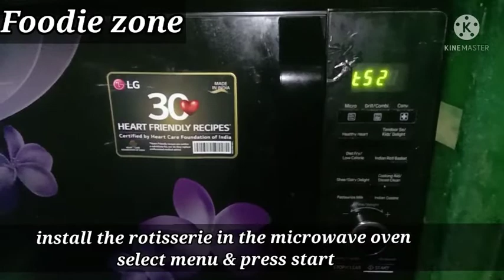whole chicken tandoori in microwave oven||whole chicken tandoori at home restaurant style||1st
In this video you will see how to grill whole chicken in rotisserie microwave at home.. cooking time is 1 hour depending on the size of chicken..to see the whole process please watch the video till the end..

Ingredients
whole chicken=1(1500gm with skin)
Oil=1/2 cup
curd=1/2cup
red chilli powder=2tsp
tandoori chicken masala=2-1/2tsp
ginger/garlic paste=2-1/2tsp
kasori methi=1tsp
vinegar=1tsp
sahi garam masala=1tsp